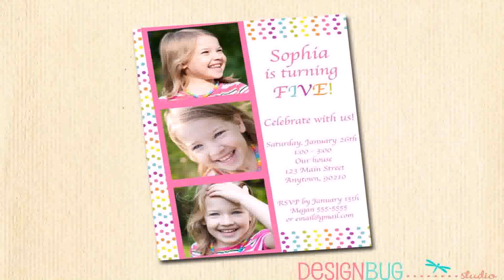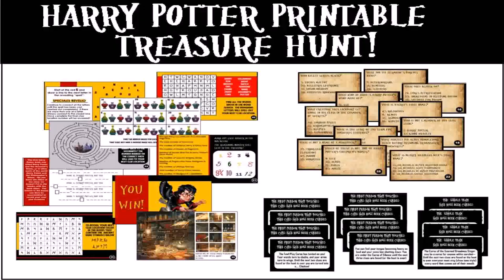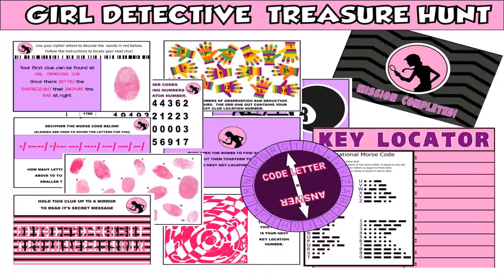Birthday Party Games For 3 4 Year Olds (see description)